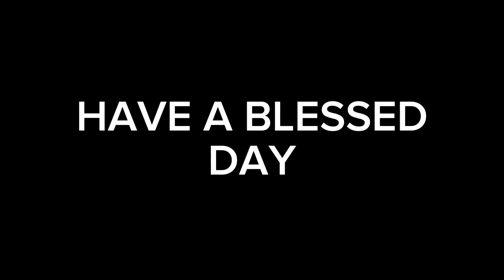DO YOU WANT TO RELAX FOR A MOMENTS, # COME AND BE QUIET